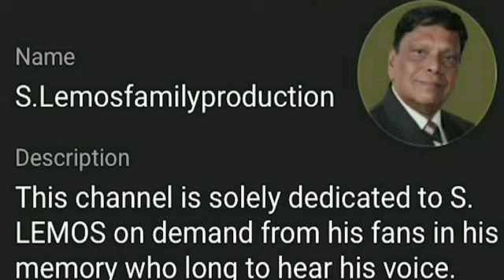Goan Konkani song# ALMACHEM FEST# sung by S.LEMOS # in his own album DEVACHEM DENNEM # vol 2 #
On the occasion of ALL SOUL’s DAY we present to you ALMACHEM FEST sung by your very own S. LEMOS in his album - DEVACHEM DENNEM - vol 2.

PLEASE NOTE - SUBSCRIBTION DOES’NT INCUR ANY CHARGES ON THE LISTENERS IT SIMPLY ENCOURAGES US TO DO BETTER FOR OUR AUDIENCE.